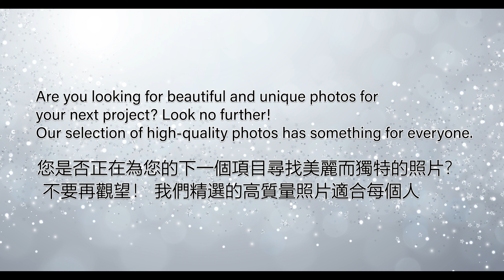Do you want to make your business stand out and attract potential customers? istock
Do you want to make your business stand out and attract potential customers? Our professional photography services provide high-quality images to promote your products and services in the most effective way possible. Take advantage of our expertise today and get your business noticed!"

想讓您的企業脫穎而出並吸引潛在客戶嗎？ 我們的專業攝影服務提供高質量的圖像，以最有效的方式宣傳您的產品和服務。 今天就利用我們的專業知識，讓您的企業受到關注！

# istock